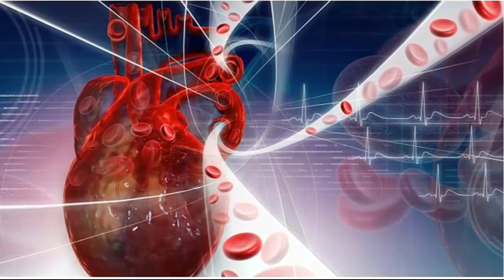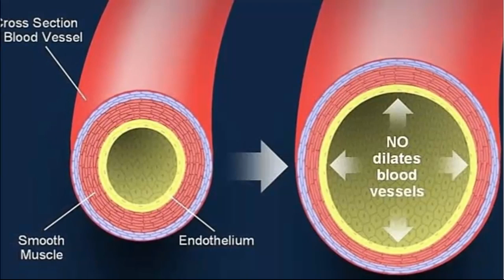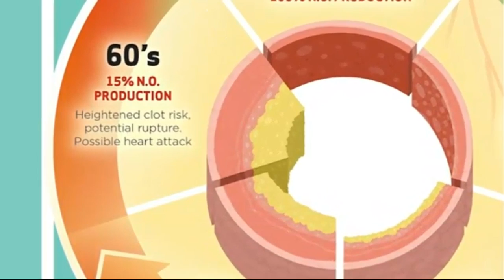L Arginine Dosage And Usage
on How L- Arginine benefits to your overall health and enables by using many diseases.

Suggest YES to Better Circulation, better immunity and better overall health!
If you 'd prefer to have more energy, a better memory, and also even better skin tone ... or if you might love to prevent cool hands and feet, the key is to have healthy circulation.
A particular of the biggest benefits of L-arginine is its ability to improve blood flow and circulation. In the body, L-arginine is converted inside nitric oxide, which causes plasma vessels to open wider.
This has multiple benefits, including improving immune function, fertility, detoxification and brain power. Another important aspect of L-arginine is that it stimulates the production of certain hormones, especially beneficial growth hormones and insulin that help usher glucose into cells in order to be certainly used for growth and energy output. This is definitely just one of the reasons it's believed to enhance physical performance, stamina and strength.
L-arginine improves circulation by dialing plasma vessels, so when people don't have enough in their arteries their risk for heart health problem is higher. L-arginine keeps your bloodroot compressing level within a normal range by signaling blood vessel muscles to relax, expand and let blood through, while also preventing clots and plaque from forming. Research suggests that as someone ages, his or her ability to produce enough NO in the artery linings decreases, but luckily obtaining more L-arginine can enhance nitric oxide capabilities and correct impaired endothelial function.
How L Arginine Improves Heart Health. For people with high-risk factors for coronary congenital heart disease, L-arginine supplements will be certainly an effective measure for preventing a cardiovascular disease or stroke.
How You Can Boosts Exercise Performance. L-arginine is known to effectively improve blood flow, which means it helps bring nutrients and oxygen to muscle and joint tissue.
How You Can Improve Immunity and Prevent Infections and Speeds Up Healing. L-arginine is used with omega-3 fish oils and other supplements for reducing the risk for infections; improving wound healing; and shortening recovery time following cancer, illness or surgery.

More Information about L Arginine:

Arginine (abbreviated as Arg or R) is an α-amino acid that is used in the biosynthesis of proteins. It is encoded by codons CGU, CGC, CGA, CGG, AGA, and AGG. [1] It contains an α-amino group, an α-carboxylic acid group, and a side chain including a 3-carbon aliphatic straight chain ending in a guanidino group. At physiological pH, the carboxylic acid is deprotonated (− COO −), the amino group is protonated (− NH3+), and the guanidino group is also protonated to give the guanidinium form (- C-( NH2) 2+), making arginine a charged, aliphatic amino acid. [2] It is the precursor for the biosynthesis of nitric oxide.

28. jun. 2017 - If you have erectile dysfunction, you may enjoy herbal supplements including L-arginine. Learn the facts about this supplement.

23. January. 2017 - WebMD examines using arginine (L-arginine) to improve heart health. Uncover where it derives from,

24. Otober 2017 - Your body usually makes all the L-arginine it needs. L-arginine is also found in most protein-rich foods, including fish, red meat, poultry, soy, ...

Don't forget to check into our YouTube Channel:

Also searched online for:
L-Arginine benefits
Benefits of L-Arginine
L-Arginine powder
L-Arginine Supplement
Arginine benefits
Arginine L
L-Arginine
L-Arginine Bodybuilding

L-Arginine
l-argininesupplement
l-argininebenefits
l-argininesideeffects